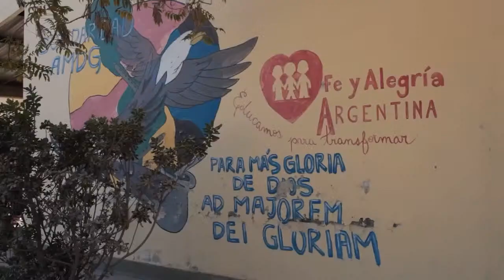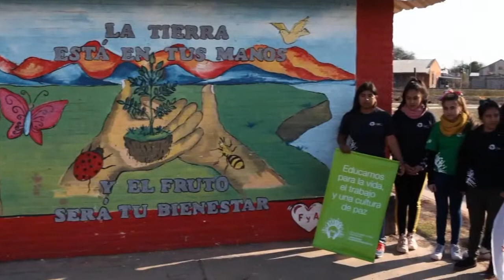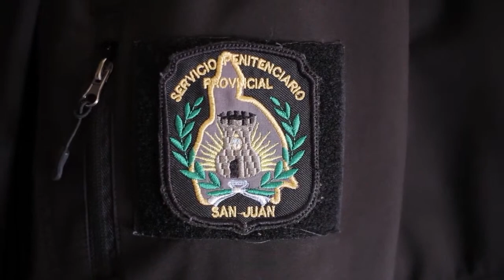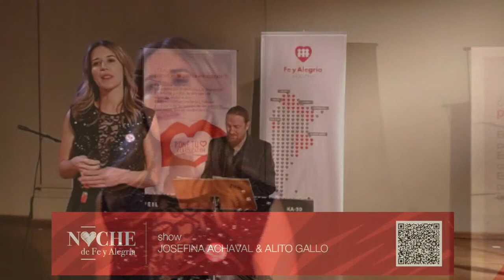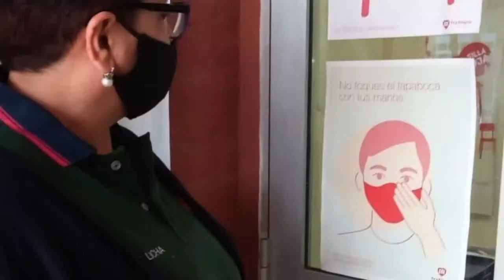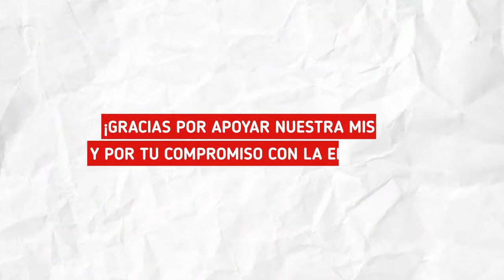Noche de Fe y Alegría 2021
Disfruta de la Noche de Fe y Alegría con el increíble show de Josefina Achaval & Alito Gallo, la participación del grupo Vox Pop y Lucila Gandolfo y con la conducción a cargo de Silvina Chediek.

Hace ahora tu “Donación voluntaria” a Fe y Alegría través de Mercado Pago escaneando el código QR en pantalla o en el siguiente link:

Por transferencia
Cuenta BBVA
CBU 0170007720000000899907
ALIAS: PONGO.MI.CORAZON
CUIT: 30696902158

Si querés donar con tarjeta de crédito, también podés hacerlo a través de nuestro formulario seguro en DonarOnline